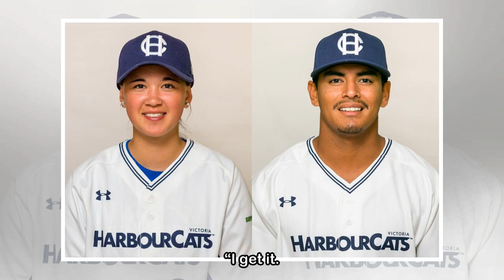Claire Eccles back, with a bobblehead, for HarbourCats this summer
The Claire Eccles hype is getting a reboot. The Canadian national women’s baseball team pitcher from Surrey received considerable media attention for the Victoria HarbourCats and the West Coast League...